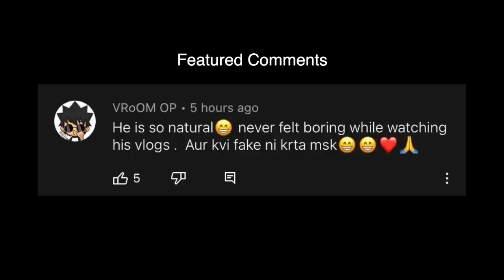MacBook Air for Poonam, Done 🎉